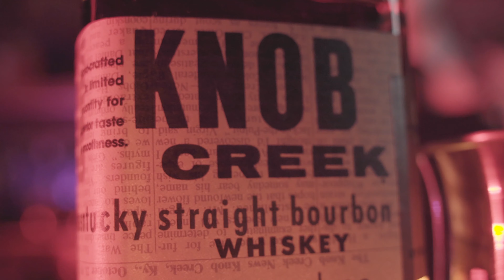Burnt orange old fashioned cinematic b roll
Music

My gear
Camera
Sony A7M3

Lens
Zeiss 16-35mm
Sigma 30mm
Canon 24-70mm